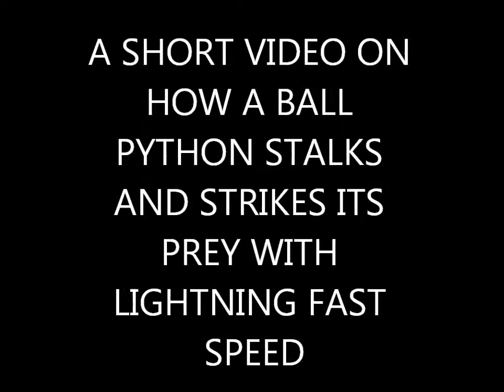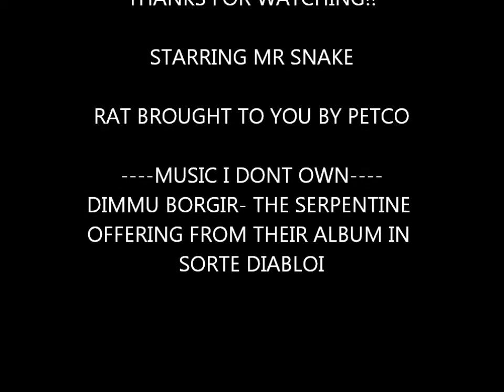Ball python feeding.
A quick video of my ball python stalking and striking the rat i put in his cage.

Dimmu borgir - the serpentine offering